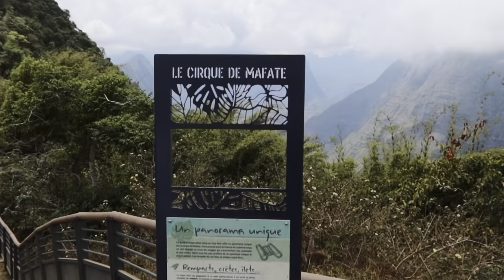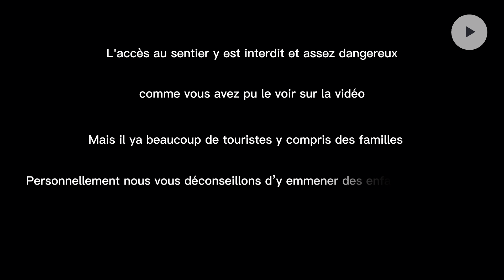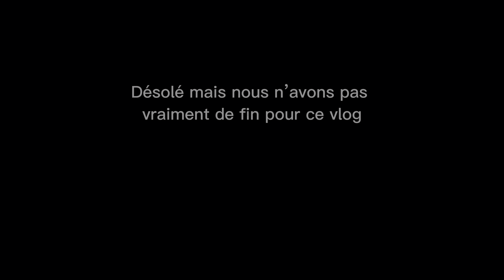Vlog 2 : Réunion - épisode 2 : Mafate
On se fera un plaisir de répondre à vos commentaires :)

Référence produit :
Étui drone

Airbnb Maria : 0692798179